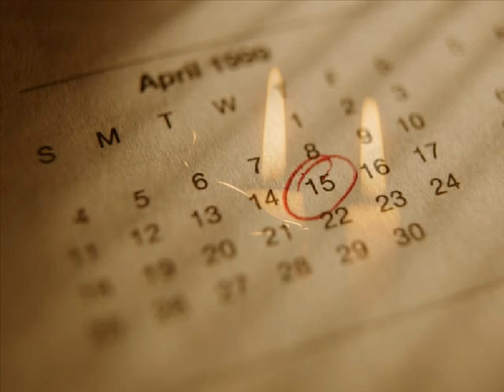Kancelarya - Zabiorę Cię"York301"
Kancelarya - Zabiorę Cię